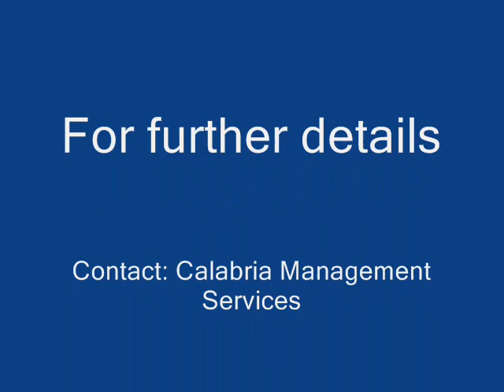Pizzo Beach Club - Apartment 29F